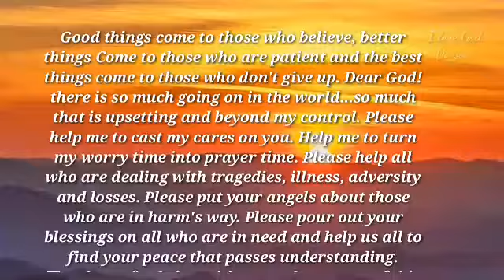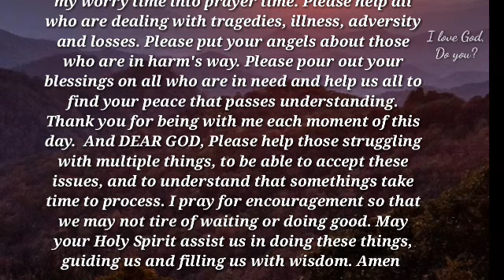Encouragement prayers || Inspirational Prayers, Claim it with faith 🙏 ❤